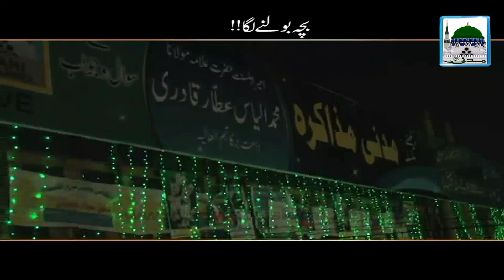Bacha Bolne Laga - Short Speech - Maulana Ilyas Qadri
This feature contains a short speech of Madani Muzakra on subject of "Bacha Bolne Laga", one of the celebrated projects of Madani Channel. Ameer e Ahlesunnat Maulana Ilyas Qadri Spread magnificent madani pearls (madani phool مدنی پھول) in the light of (The Noble Qur’an : القرآن الكريم) & Hadith.

Merciful offer this Video to the greatest number of individuals as you can and post your remarks about this Video it will be charity for us.